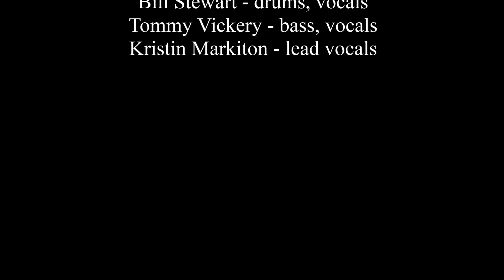Blues Station w Kristin Markiton - I Need Your Lovin' @ Blind Willie's, Atlanta - Tue Dec/2/2014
I Need Your Lovin' (Don Gardner & Dee Dee Ford)
Blues Station w Kristin Markiton
Live @ Blind Willie's, Atlanta
Tue Dec/2/2014

Rick Hinkle - guitar, vocals
Bill Stewart - drums, vocals
Tommy Vickery - bass, vocals
Kristin Markiton - lead vocals